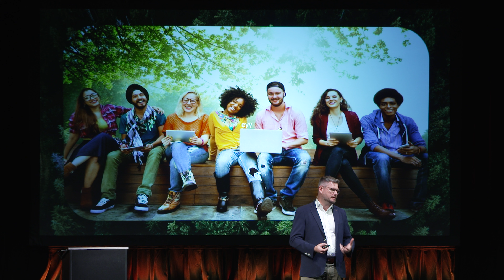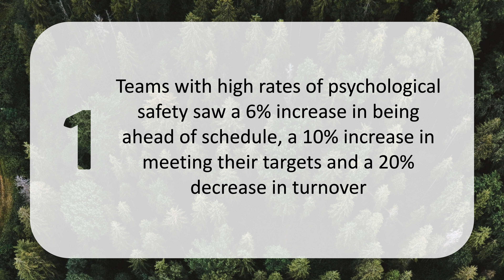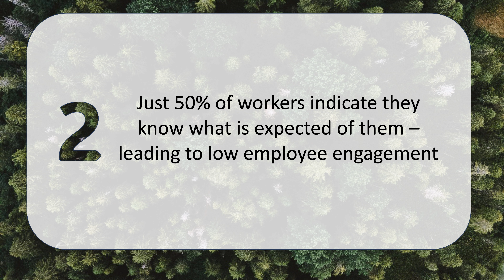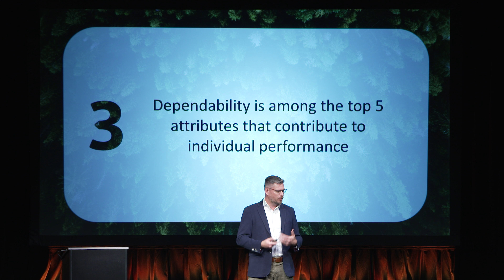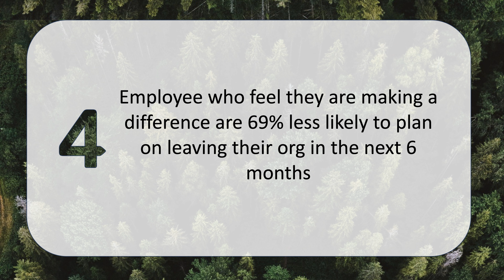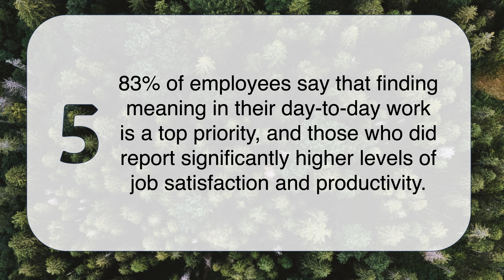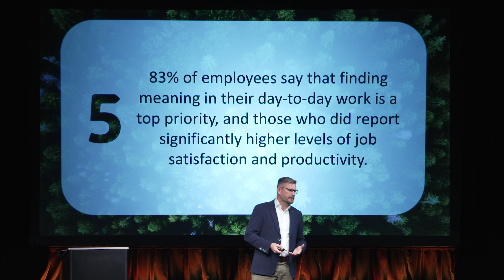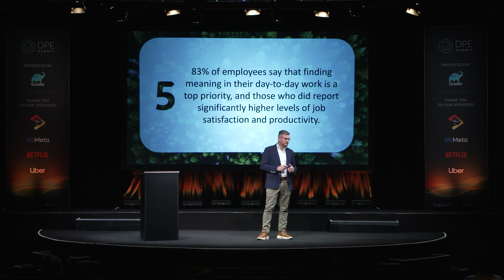Unleashing Team Engagement for Enhanced Developer Productivity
Rob from JPMC shares his lessons-learned from capturing developer experience metrics across their developer organization. He shares what metrics led to developer happiness and how those metrics impacted job satisfaction and productivity.

Explore more videos and register for this year's DPE Summit